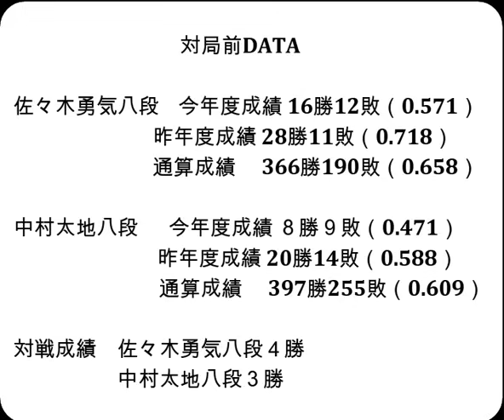将棋対局速報▲中村太地八段ー△佐々木勇気八段 第17回朝日杯将棋オープン戦二次予選 決勝[角換わり]「主催：朝日新聞社、日本将棋連盟、特別協賛：三井住友トラスト・ホールディングス株式会社」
お知らせ
メンバーシップを始めました。

対局前DATA

佐々木勇気八段    今年度成績 16勝12敗（0.571）

中村太地八段  　今年度成績 ８勝９敗（0.471）

対戦成績　佐々木勇気八段４勝　中村太地八段３勝

2023年11月29日の将棋対局情報(詳細は次の動画で随時更新!)

第17回朝日杯将棋オープン戦二次予選 決勝
▲中村太地八段△佐々木勇気八段
佐々木勇気八段が勝ち本戦進出を決めました。

11/29の対局予定と結果
▲佐藤天彦九段△佐藤秀司八段
などが行われる予定です。
結果
岡田美術館杯第50期女流名人戦女流名人リーグ プレーオフ
[終局]▲内山あや女流初段△里見香奈女流四冠(勝)
大成建設杯第６期清麗戦予選
[終局]▲島井咲緒里女流二段△和田はな女流１級(勝)
第17回朝日杯将棋オープン戦二次予選
[終局]▲中村亮介六段△中村太地八段(勝)
[終局]▲野月浩貴八段△佐々木勇気八段(勝)